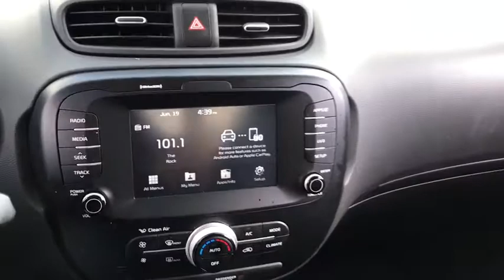2018 Kia Soul Matteson, Lansing, Oak Lawn, Northwest Indiana, Chicago, IL P18549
Clear White Used 2018 Kia Soul available in Matteson, Illinois at South Chicago Dodge. Servicing the Lansing, Oak Lawn, Northwest Indiana, Chicago, IL area.

CARFAX One-Owner. Clean CARFAX. Odometer is 5576 miles below market average! White 2018 Kia Soul Plus FWD 6-Speed Automatic with Sportmatic I4$$$ Priced To Sell Fast!! $$$ Many Cars under $10k and under $5K!! 25/30 City/Highway MPGAwards:* 2018 KBB.com 10 Coolest New Cars Under $20,000 * 2018 KBB.com 10 Best Used Compact Cars Under $15,000Welcome to the South Chicago CDJR website, a fast and convenient way to research and find a vehicle that is right for you. Whether you are looking for a new or used Chrysler, Dodge, Jeep or Ram car, truck, or SUV you will find it here. We have helped many customers in or near Blue Island, Burbank, Calumet City, Chicago, Cicero, Evergreen Park, Harvey, La Grange, Maple Park, Matteson, Oak Lawn, Oak Park, Orland Park, Palos Heights, Palos Hills and Tinley Park find the Chrysler, Dodge, Jeep or Ram of their dreams! We know that prospective customers are extremely well educated when researching their next vehicle. South Chicago CDJR has made it easy to get all the available vehicle information so you can spend less time researching and more time enjoying your purchase.